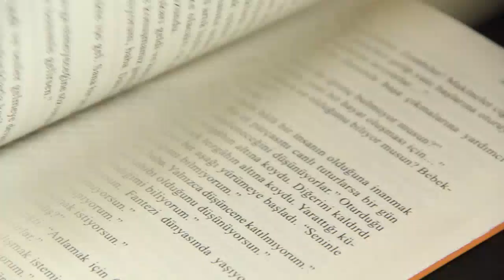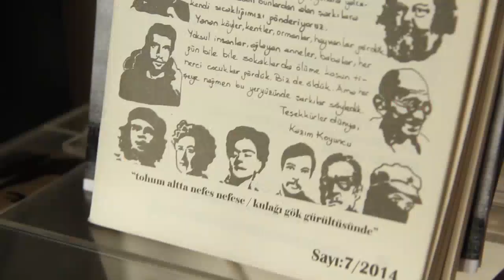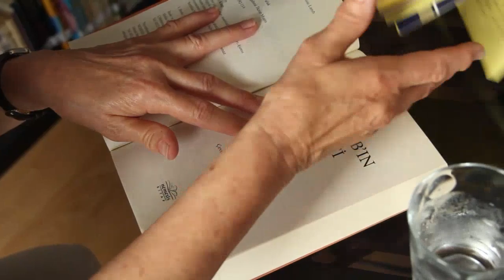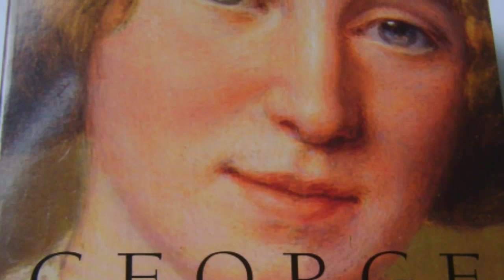Kayıp Rıhtım Video Röportajlar 1 - Jane Rogers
Kayıp Rıhtım Video Röportajları 1 - Jane Rogers

"Jessie Lamb'in Vasiyeti" kitabının yazarı 2012 Arthur C. Clarke ödülü sahibi Jane Rogers ile, Özgen Berkol Doğan Bilimkurgu Kütüphanesi'nde gerçekleştirdiğimiz söyleşi. İyi seyirler.

Kemik Film